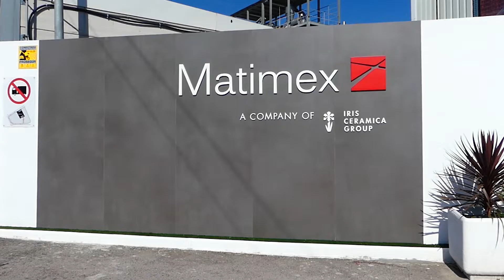COMIENZA UN TIEMPO NUEVO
Comienza un tiempo nuevo. Afrontamos el futuro con ilusión porque somos un equipo y seguimos trabajando para ofrecerte el mejor servicio.